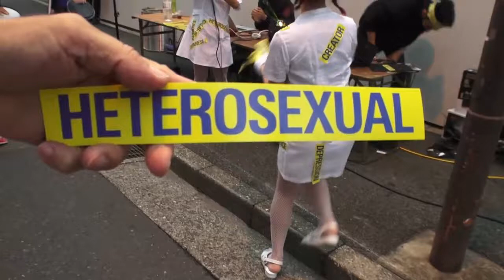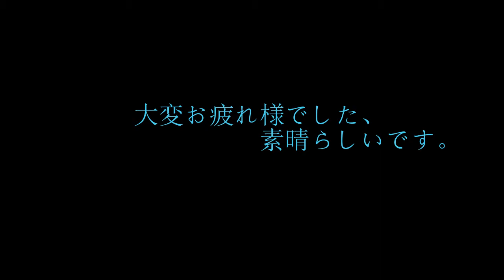五十一八 クリエイティブ プロジェクト Heterosexual Dance 2016年。